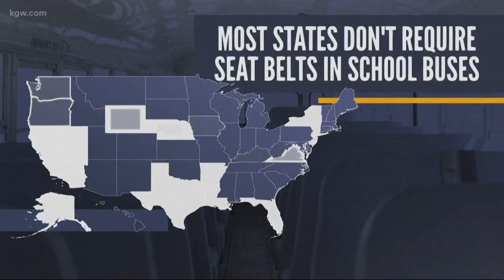Renewed push for seat belts on school buses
The National Transportation Safety Board is now calling on all states to require three-point seat belts on new school buses.